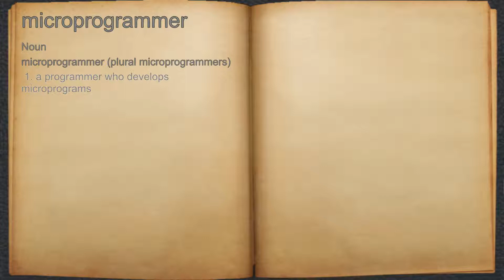What does microprogrammer mean?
A spoken definition of microprogrammer.

Intro Sound:
Typewriter - Tamskp